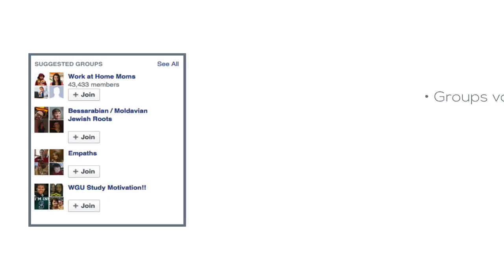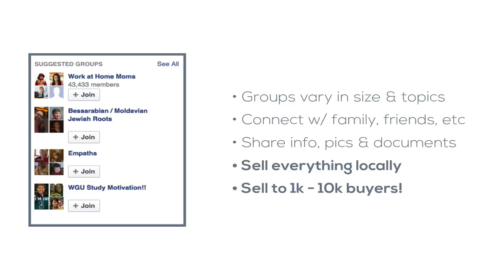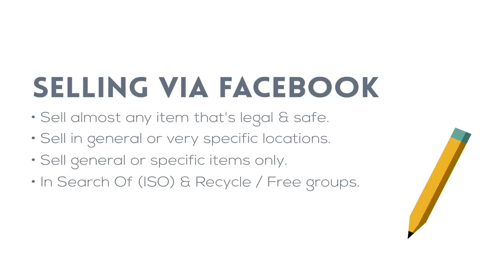sell anything on facebook 2813682